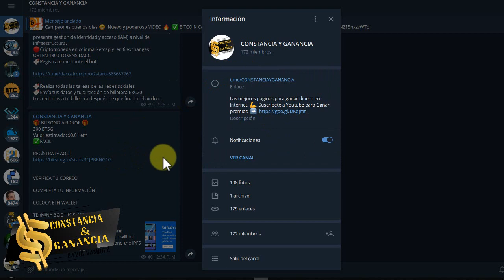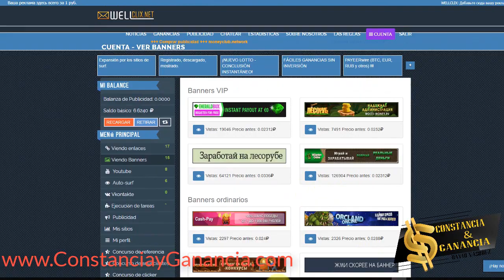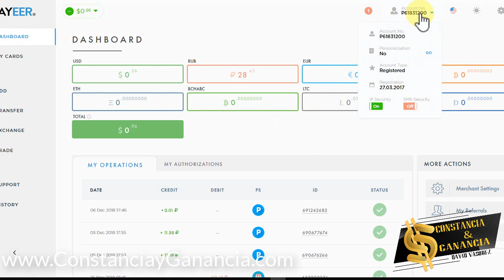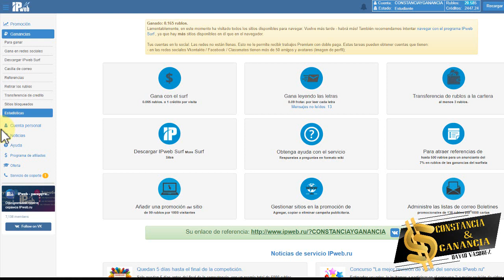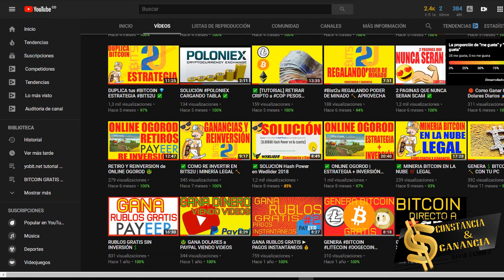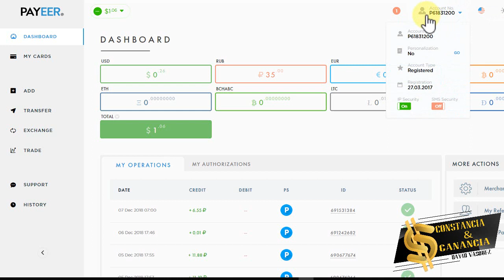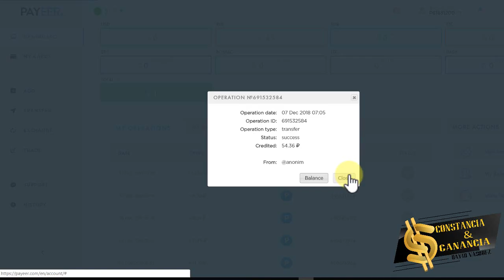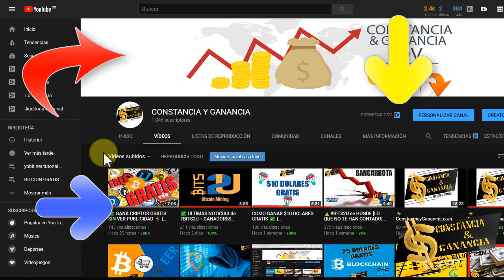🔴 TOP 3 para GANAR RUBLOS GRATIS ✅ [ LA #3 LA MEJOR]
INVERSIONES  🚀

🔥 GRATIS 😍